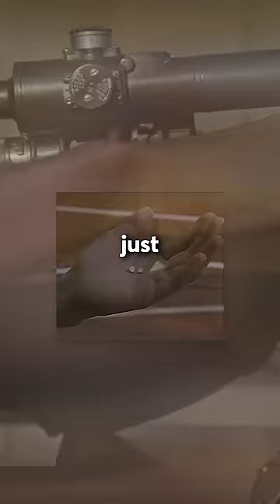this man sliced a bullet in half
hey it's me gabe (@gabesweats) from tiktok! in this video, i go over this man who sliced a bullet in half